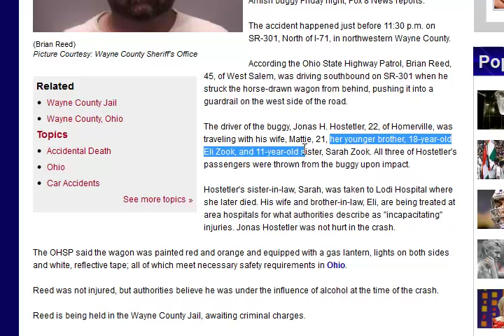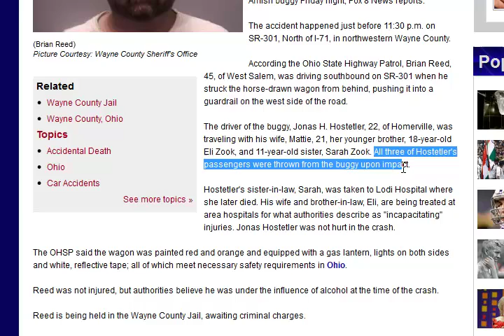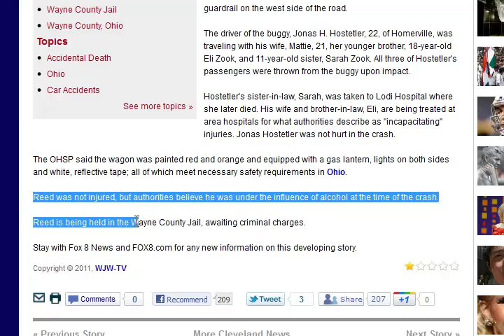11 year old Amish girl killed in crash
CONGRESS TOWNSHIP, Ohio—
An 11-year-old girl was killed, and her family was injured, when a suspected drunk driver slammed into the back of an Amish buggy Friday night, Fox 8 News reports.

The accident happened just before 11:30 p.m. on SR-301, North of I-71, in northwestern Wayne County.